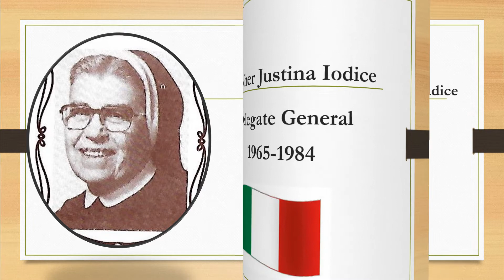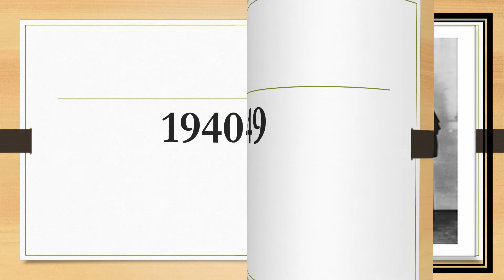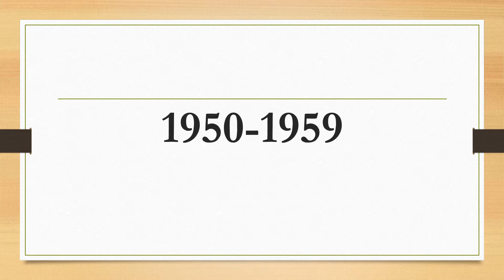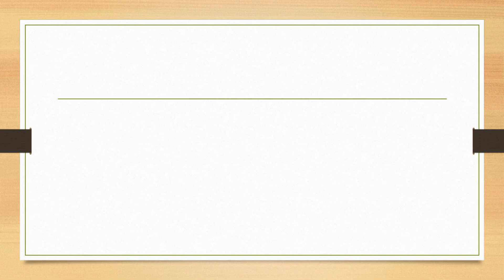Franciscan Sisters of Saint Elizabeth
100 Years of Service in the United States of America